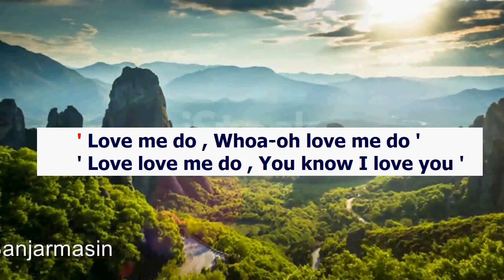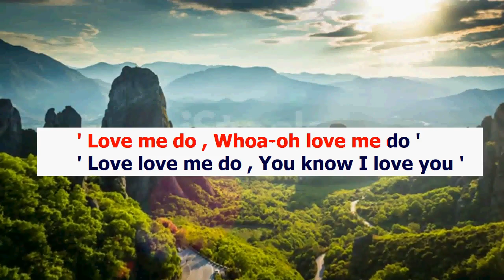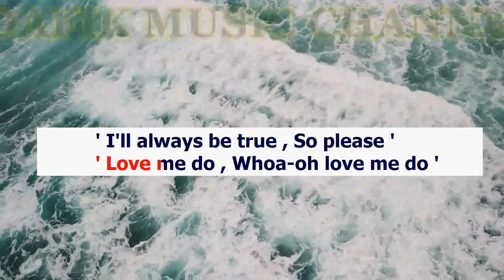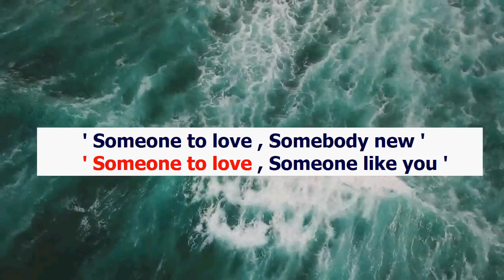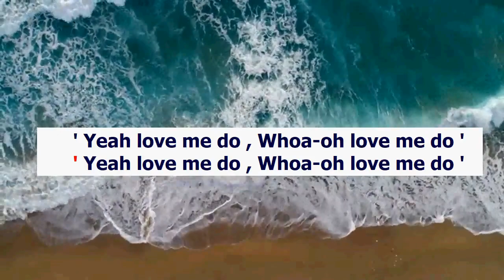Love Me Do (Karaoke)The Beatles/ Male Key F/ Low key